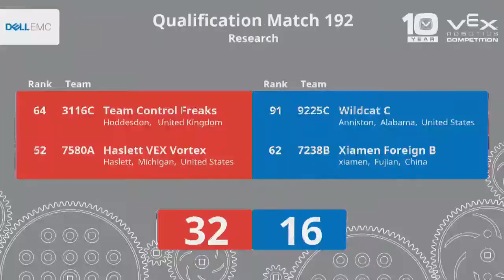2017 VRC Res Q193 - 2442E 643Z vs 1509E 62 - 47 to 13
VEX Worlds 2017 - VRC High School - Research Division - Qualifiers Match 193

Red - Score 47:
2442E (Bancroft Robodogs E, Bancroft School, Worcester, Massachusetts, United States)

643Z (Oak Mountain Zulu, Oak Mountain High School, Birmingham, Alabama, United States)

Blue - Score 13:
1509E (Rmageddon, Ridley College, St Catharines, Ontario, Canada)

62 (Kanagasabapathys, Harvard-Westlake, Studio City, California, United States)
||  Research Rank:20 . Wins:7 . Loses:3 . WP:14 . AP:24 . SP:153

Match video start time: 58m 21s